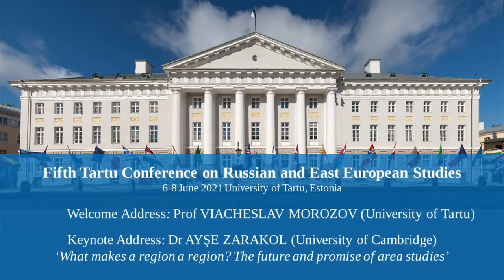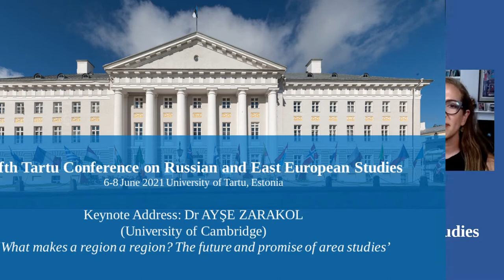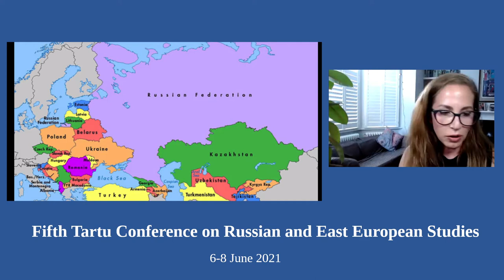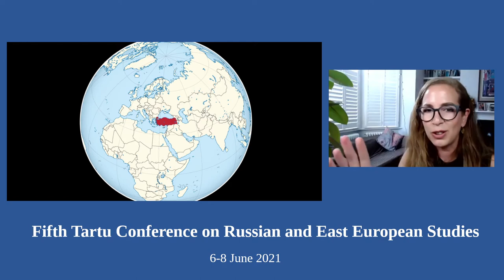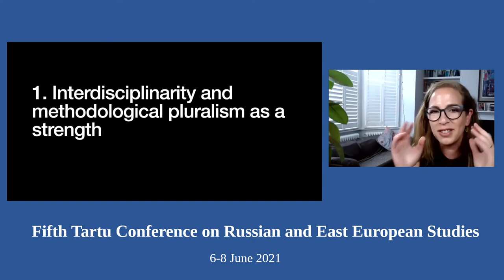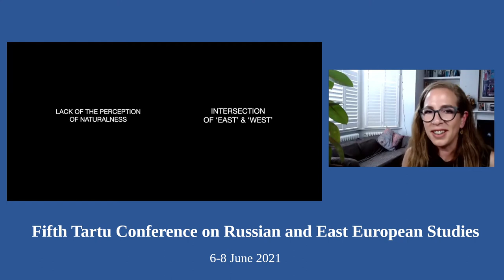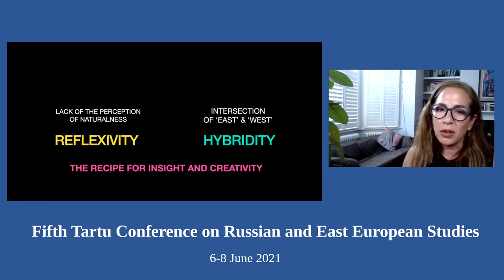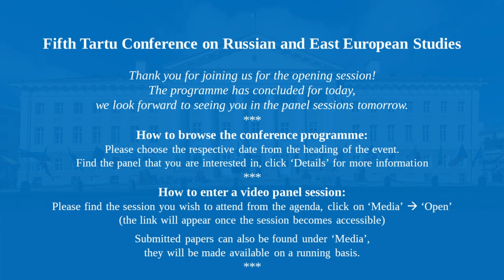Opening session and keynote by Dr Ayşe Zarakol (Fifth Annual Tartu Conference)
This is the opening session of the Fifth Annual Tartu Conference on Russian and East European Studies, 6 June 2021.

Agenda:
0:24 Welcome note by Dr Viacheslav Morozov, Programme Chair;
6:24 Welcome note by Mr Karl E. Stoltz, Diplomat, U.S State Department;
12:45 Welcome note by Dr Henry Hale, GWU/ PONARS Eurasia;
18:26 Keynote speech by Dr Ayşe Zarakol, Cambridge University.

Copyright: Speakers, University of Tartu/ UTTV